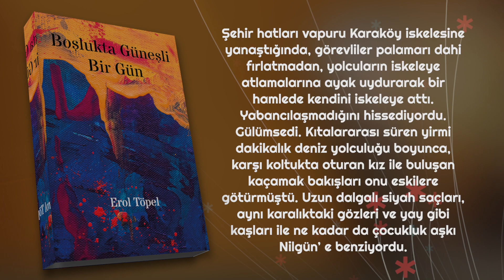Boşlukta Güneşli Bir Gün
Şehir hatları vapuru Karaköy iskelesine yanaştığında, görevliler palamarı dahi fırlatmadan, yolcuların iskeleye atlamalarına ayak uydurarak bir hamlede kendini iskeleye attı. Yabancılaşmadığını hissediyordu. Gülümsedi. Kıtalararası süren yirmi dakikalık deniz yolculuğu boyunca, karşı koltukta oturan kız ile buluşan kaçamak bakışları onu eskilere götürmüştü. Uzun dalgalı siyah saçları, aynı karalıktaki gözleri ve yay gibi kaşları ile ne kadar da çocukluk aşkı Nilgün’ e benziyordu.